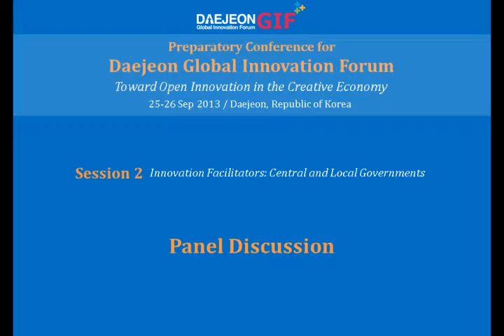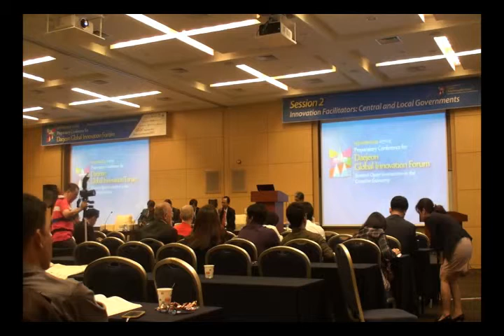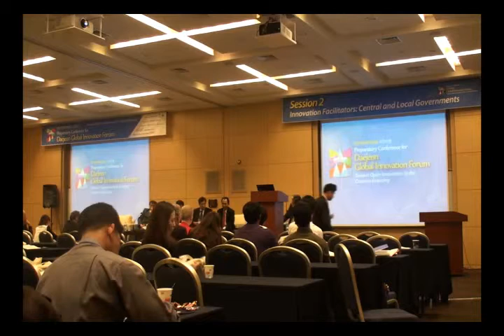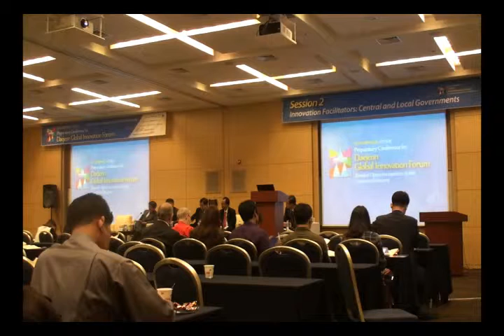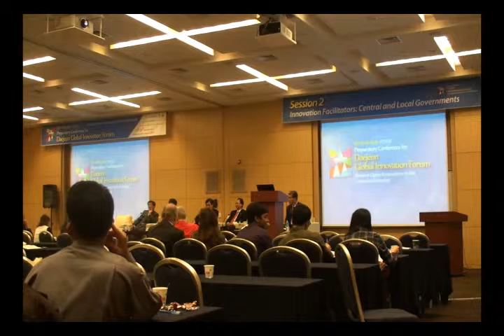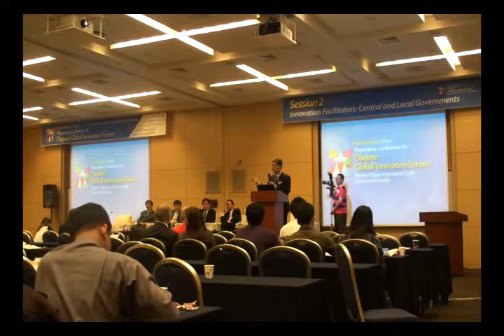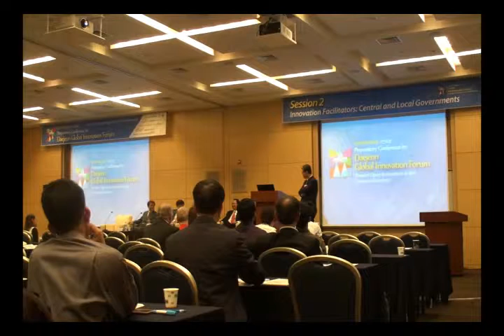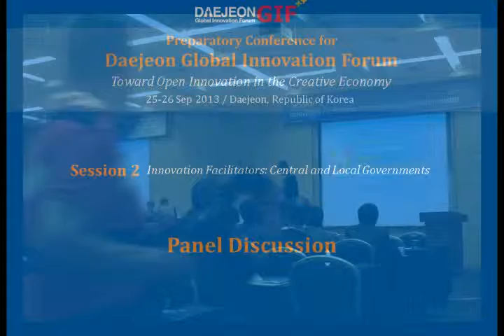Session 2 (Innovation Facilitators: Central and Local Governments) - Panel Discussion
2013 Preparatory Conference for Daejeon Global Innovation Forum
Session 2 (Innovation Facilitators: Central and Local Governments)
Panel Speech D by Byeong-Chan Roh (Deputy Mayor of Daejeon Metropolitan City, Republic of Korea)